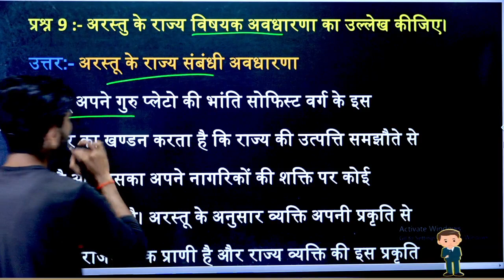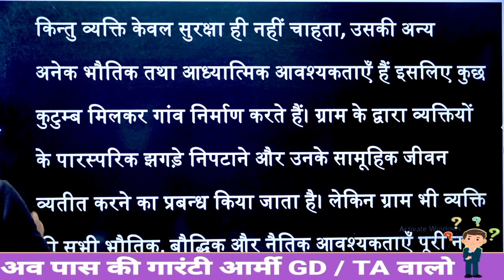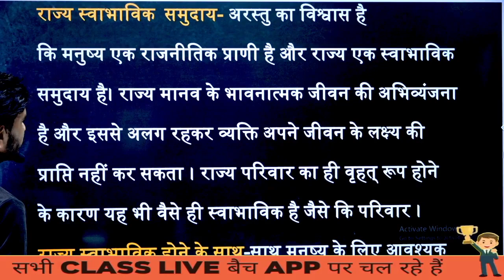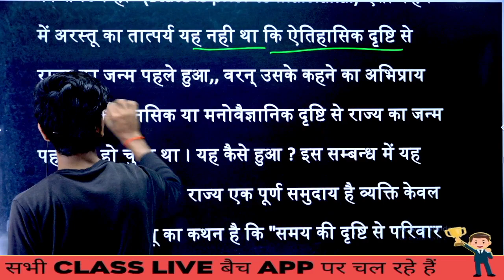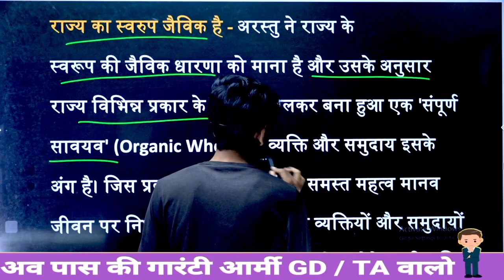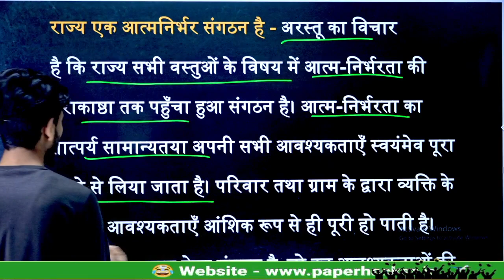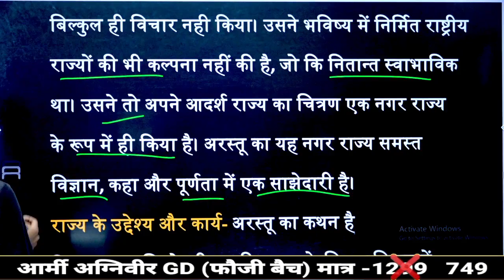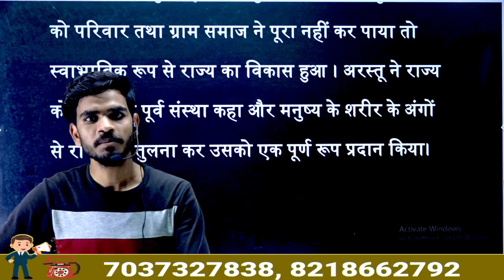b.a program semester 4th political science,b.a program political science chapter 1st,